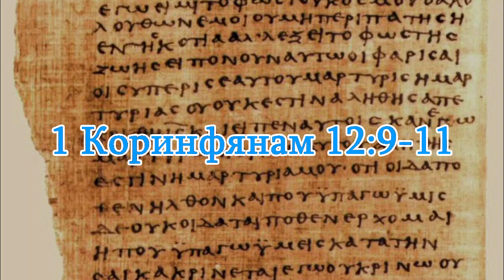1 Послание Коринфянам 12_9-11